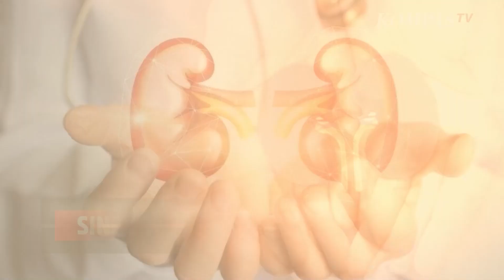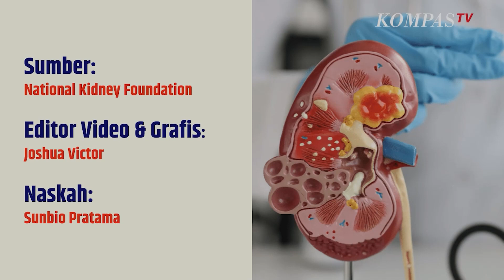Sayangi Ginjalmu! Hindari Kebiasaan Sepele Berikut yang Dapat Merusak Ginjal | SINAU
KOMPAS.TV  Kerusakan ginjal kerap tidak disadari oleh penderitanya, kebanyakan gejala yang dirasakan sudah dalam stadium lanjut.

Nah melansir dari National Kidney Foundation  , ada kebiasaan sepele yang bisa memicu kerusakan ginjal di usia muda, seperti berikut ini:

 Sering rebahan atau jarang bergerak, berdasarkan penelitian dari University of Leicerster mengungkapkan makin lama waktu duduk makin besar risiko kerusakan ginjal yang dialami oleh seseorang.

 Menahan buang air kecil, perlu diketahui batu ginjal akan terbentuk jika seseorang sering menahan kencing atau pada mereka yang memiliki kandungan mineral tinggi dalam urine.

 Makan makanan olahan seperti sosis dan nugget yang dikonsumsi secara berlebihan akan memicu kerusakan ginjal pada seseorang. Karena makanan tersebut tinggi fosfor dan natrium yang berbahaya bagi jantung juga ginjal.

 Begadang atau sering kurang tidur berisiko pada kerusakan ginjal, ini karena beban ginjal yang terlalu berat.

 Sebab, kerja ginjal salah satunya diatur oleh siklus bangun dan tidur

 Kurang minum air putih,Maka tetap terhidrasi untuk membantu kerja ginjal membersihkan kadar garam berlebih di dalam tubuh.

Kompas TV
Independen | Terpercaya